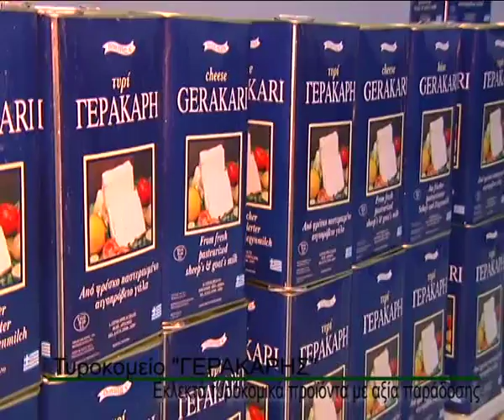Τυροκομείο Γερακάρης: Εκλεκτά προϊόντα με αξία παράδοσης